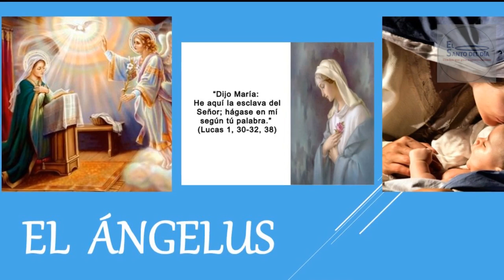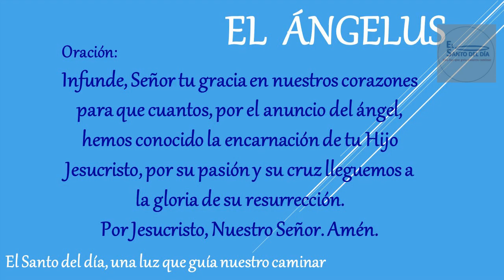EL ANGELUS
Amén.

Amén.